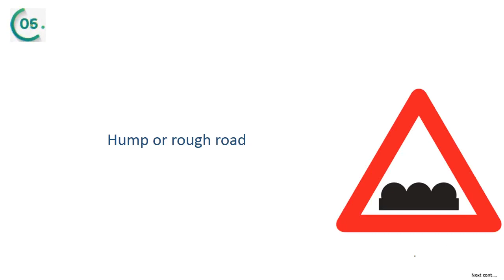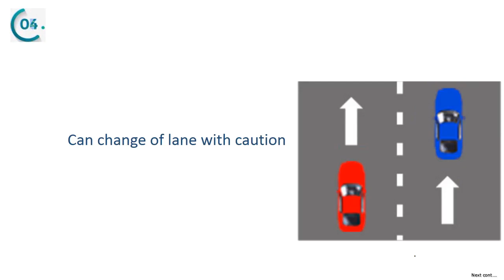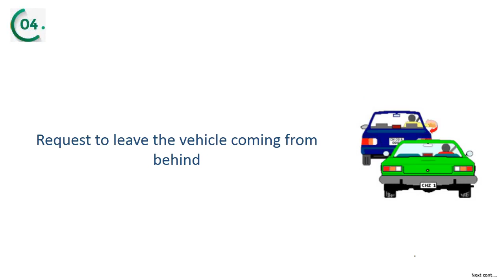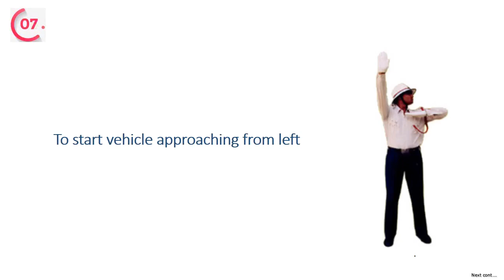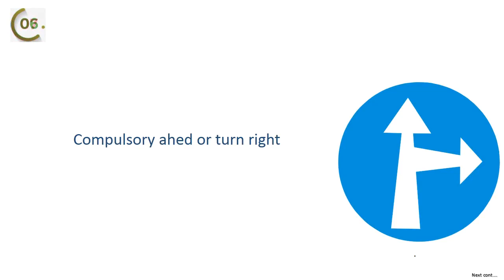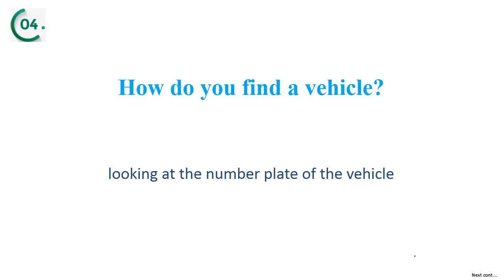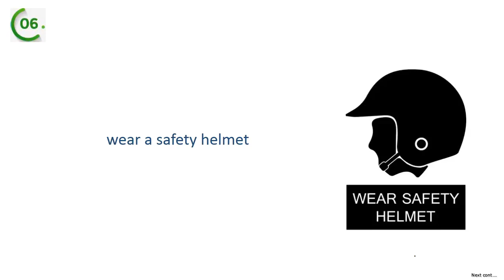All Traffic signal | Learning License Test Questions and Answers for Driving Test Exam - 2022